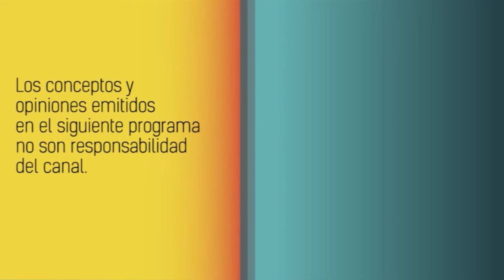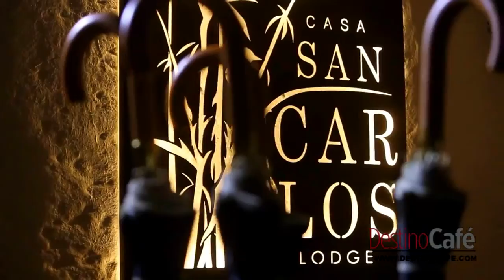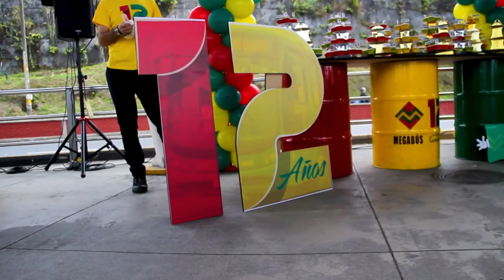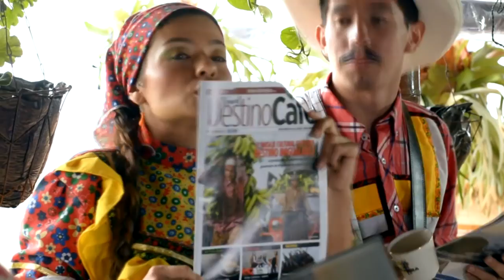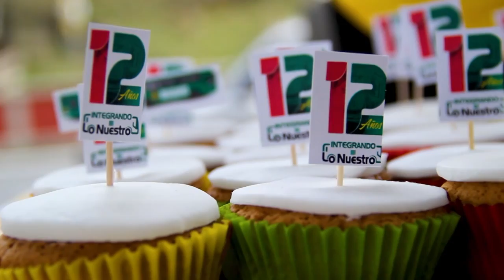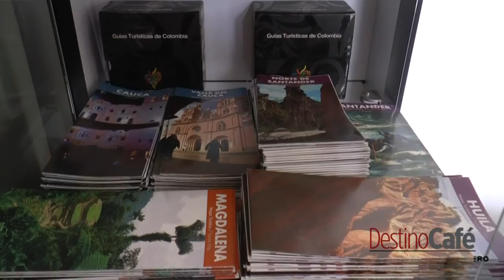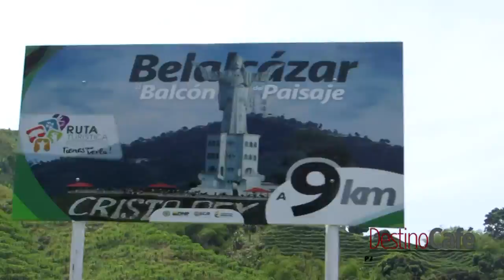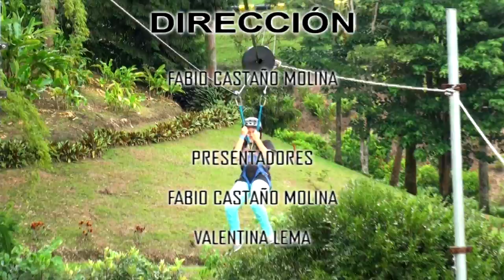DESTINO CAFÉ SEPTIEMBRE ok